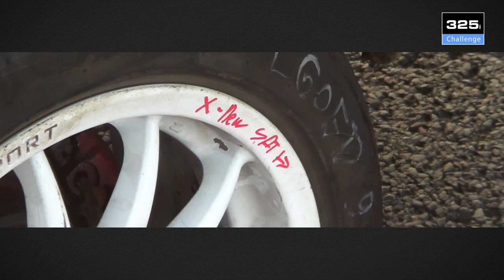325i Challenge - Unica Schutte ICT Hellendoorn Rally 2013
Wedstrijdverslag van de 325i Challenge, tijdens de Hellendoorn Rally 2013
Powered by Skaap Productions